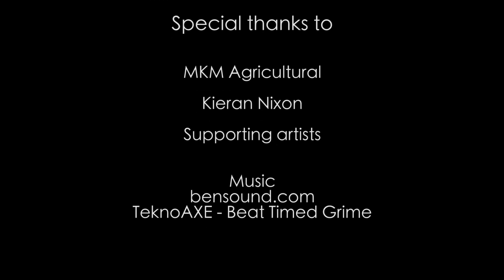Rafe and the Girl (2016/17)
Episode 1 of original new drama series. A group of friends find their party night ends on a sinister note.